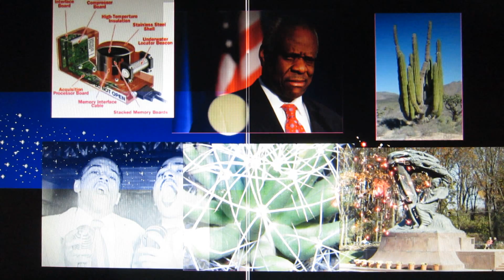LRnstdtDjangoMinorSwing32016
Jazz/Classical/Ethnic/International/Folk/
Broadway/Bluegrass/Blues/R&R/Spoken word/Country

genuine, authentic
2012-15 Are not produced
 or perfect.
 Psychodelickly inspired
 my generation
improvisational expressionism"

 30 secs. to  26 mins.